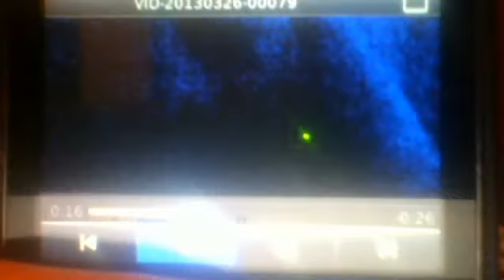Scaring my sister! (she peed her self)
In the end she peed her self love her. But it was worth it!:D